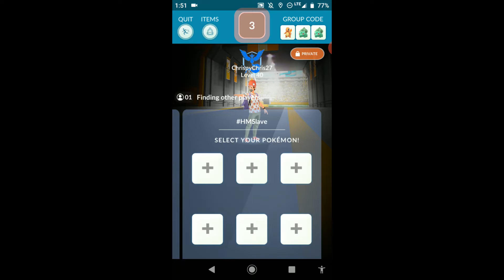Conkeldurr vs. Absol 1v1 (WQ10)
Co/DP Conk vs. Sn/MH Absol